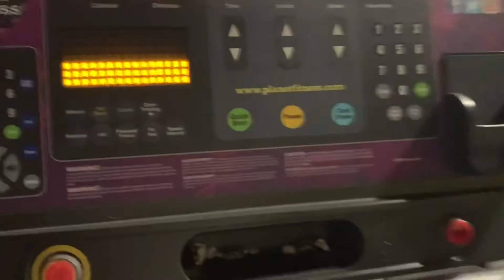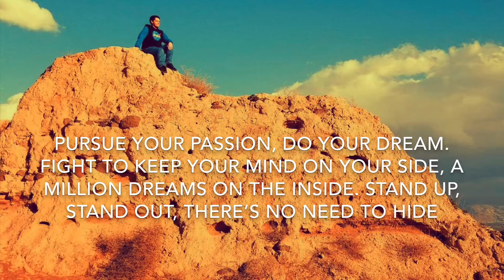WILL I BURN THE HOUSE DOWN MAKING BACON? (112)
Yay for cooking!